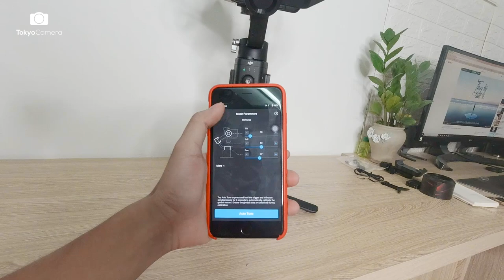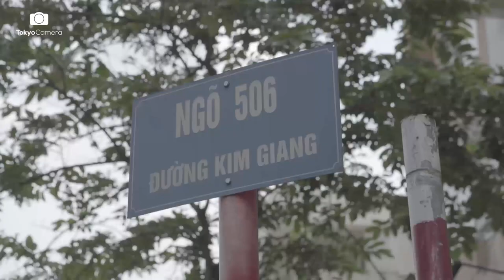Đập hộp & Trên tay nhanh DJI Ronin SC | Tokyo Camera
Trên tay nhanh DJI Ronin SC -  chiếc gimbal cho máy ảnh mirrorless được đánh giá là tốt nhất 2019 😍